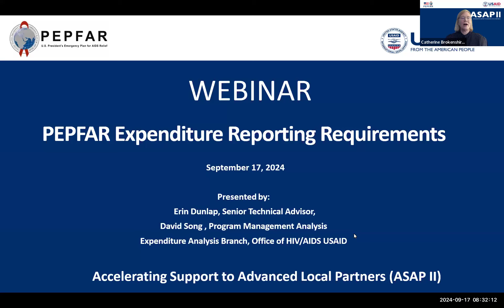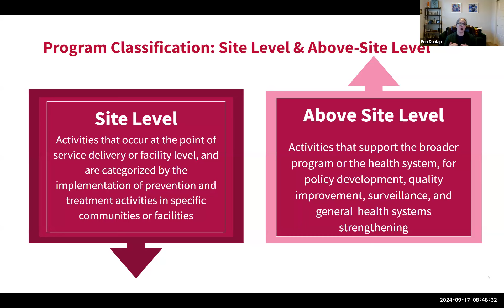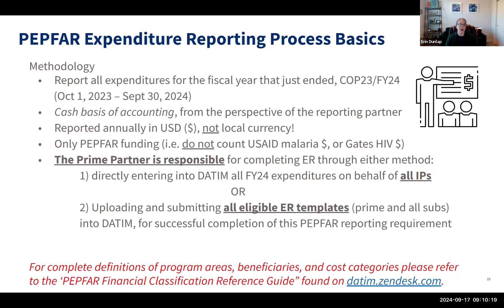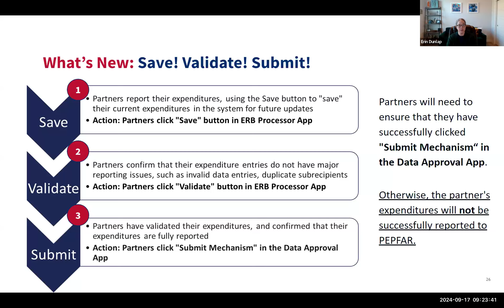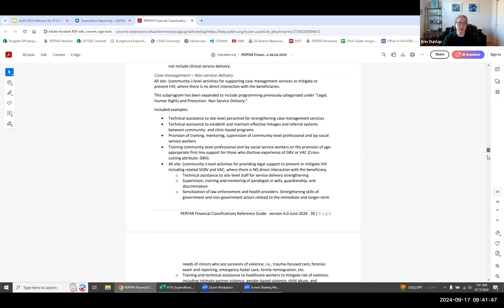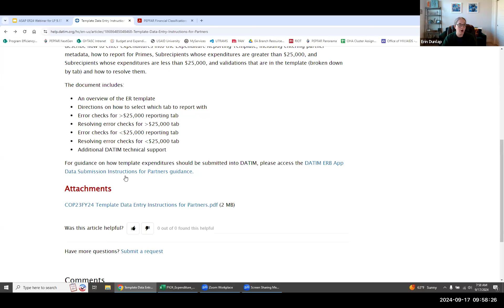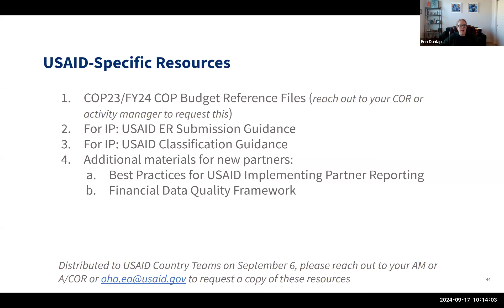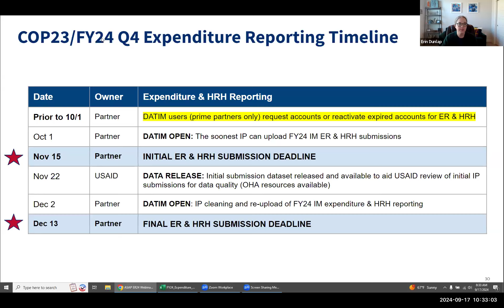COP23/FY24 PEPFAR Expenditure Reporting​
This webinar will provide an overview of PEPFAR Expenditure Reporting processes, what's new for the COP23/FY24 data reporting cycle, along with a discussion of challenges and Implementing Partner best practices.